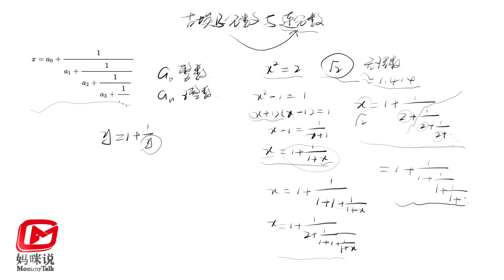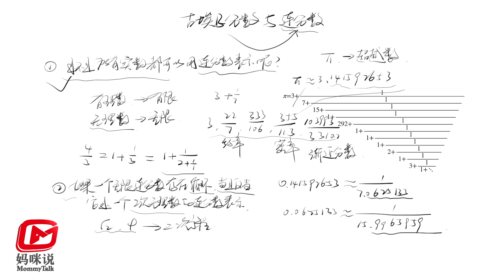古埃及人写分数有怪癖？连分数与埃及分数的由来